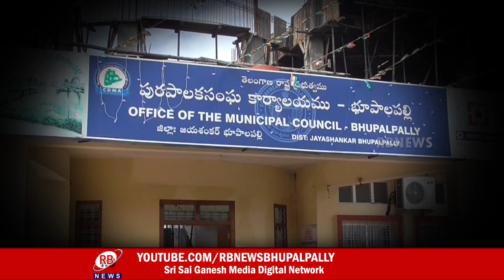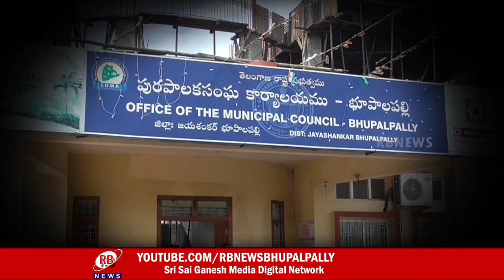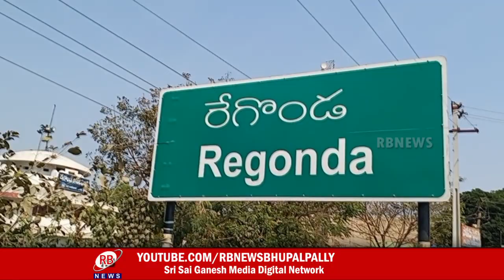24-07-2021 || RB NEWS